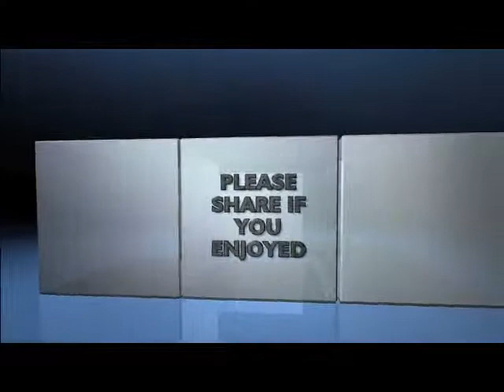CROSSBOW SUCKS ( BLACK OPS ZOMBIES )